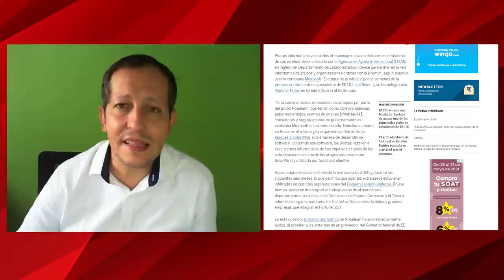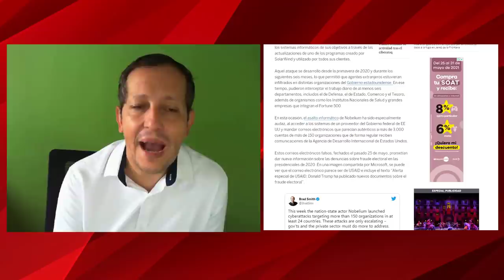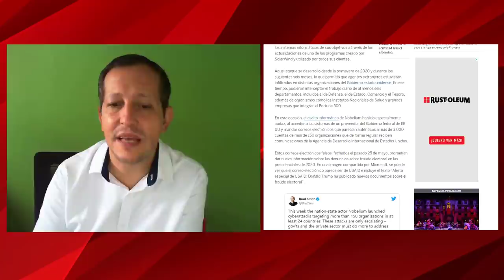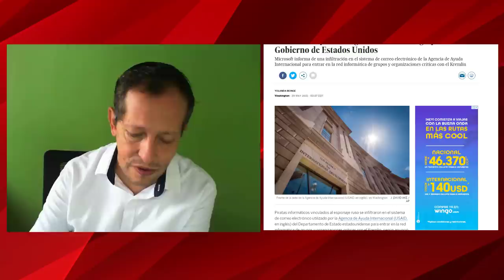NOTICIAS DE ESTADOS UNIDOS HOY Paso Hoy Ultima Hora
Latest Political News Today Mayo 31